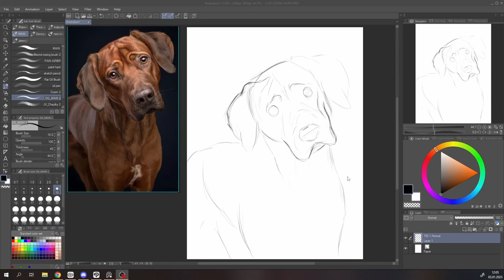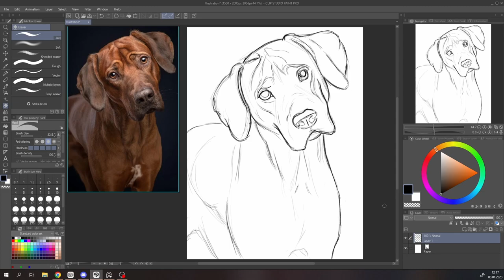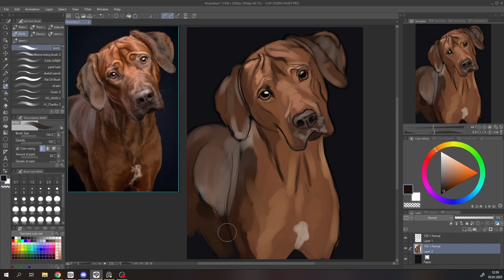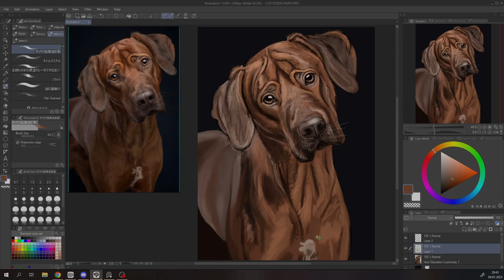Rhodesian Ridgeback Painting Timelapse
Painted this ridgeback today! Hope you like it.